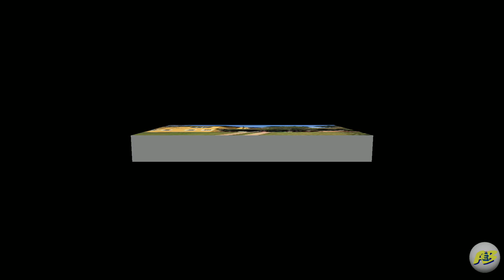Dom Inocêncio Piauí, Cidade de Dom Inocêncio no estado do Piauí, Dom Inocêncio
Cidade de Dom Inocêncio no estado do Piauí, Dom Inocêncio Piauí